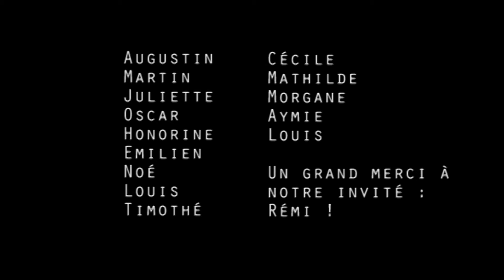Les Brayauds vous souhaitent une belle année 2022 !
Vidéo réalisée par les élèves de l'École de Musique Associative des Brayauds-CDMDT63.

Un grand merci à l'AMTA pour le prêt de la caméra !